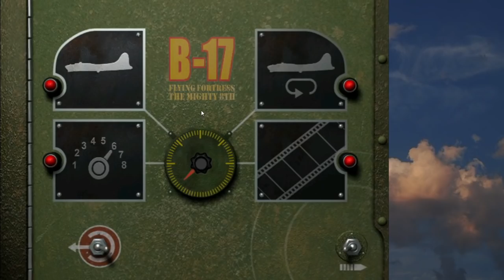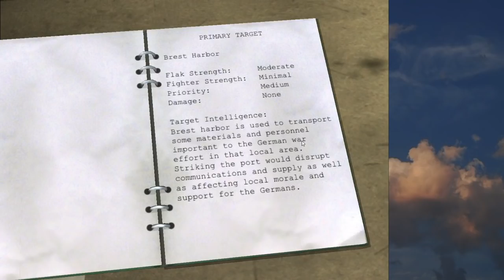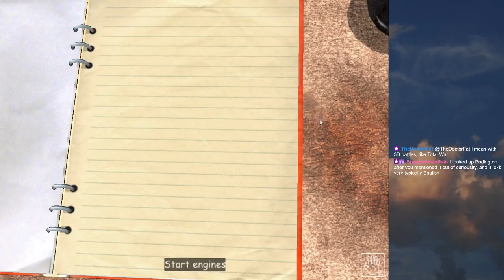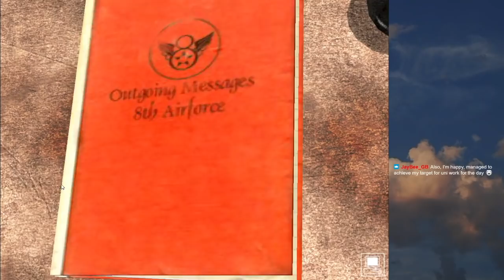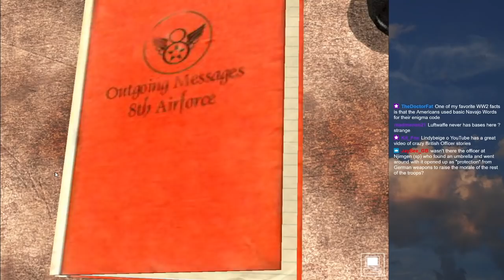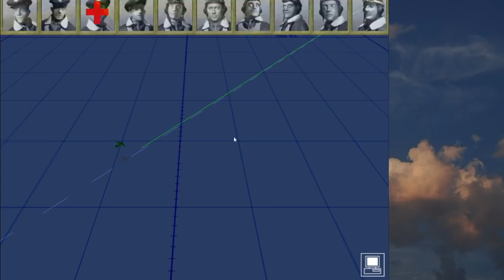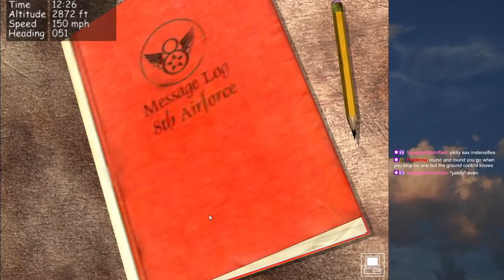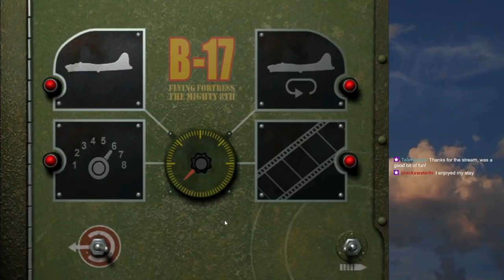B-17 The Mighty Eighth - A Game from the Golden Age of Sims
Released in 2000, as a sequel to 1992's B-17 Flying Fortress, The Mighty Eighth is a rather unique addition to the flight sim genre, focusing more on the overall immersive experience of commanding a bomber crew in the USAAF during World War 2, rather than dwelling too much on flight model and system accuracy. The result is a game that really has no true equal anywhere else, and luckily is now available on gog.com and works with Windows 10.